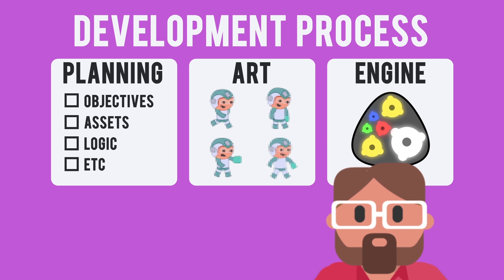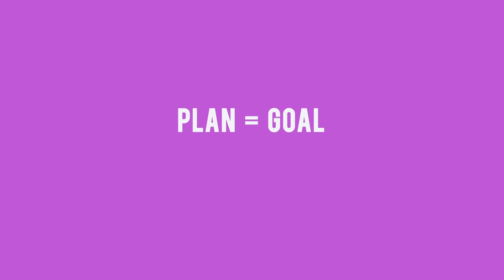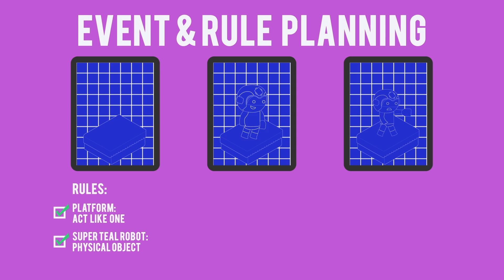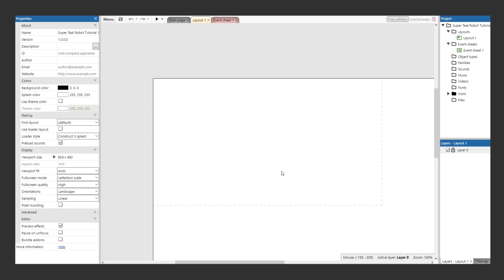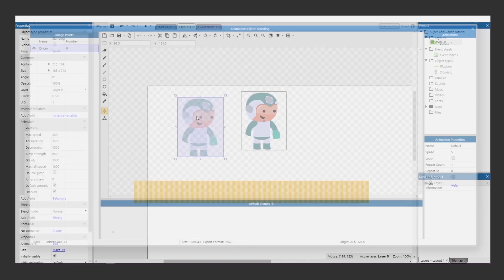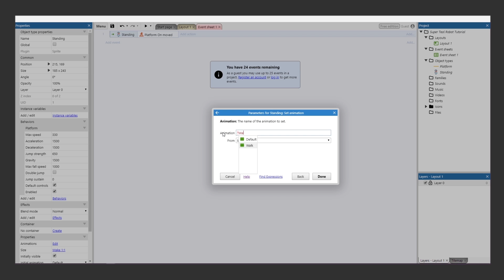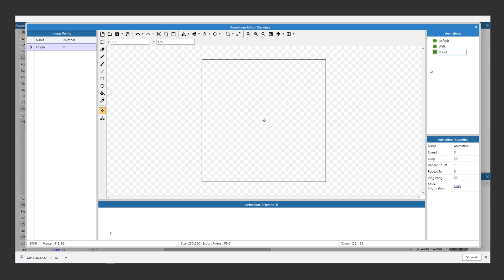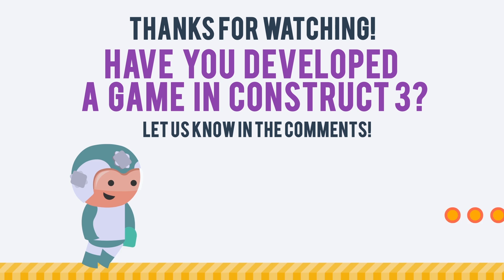Make a Game without Coding using Construct 3!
A Construct 3 tutorial is the first step in making a video game without coding! In this video we will introduce you to the core elements of Construct 3, including how to bring in a character, how to animate that character, and how to create object events. This Construct 3 tutorial is great for beginners to game development, or for those who want to learn more about the Construct 3 engine.

If you want to learn more about Game Engines - check out these recent Ask GameDev Videos:

► About Ask Gamedev
We're a group of game industry veterans that make videos on games, the game industry, and more! This channel is for anyone that's interested in video game development.